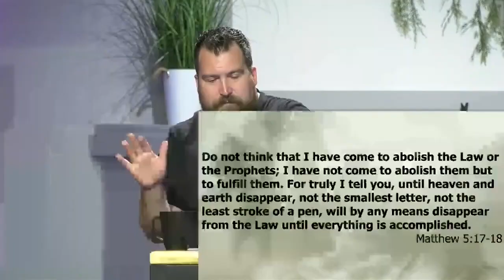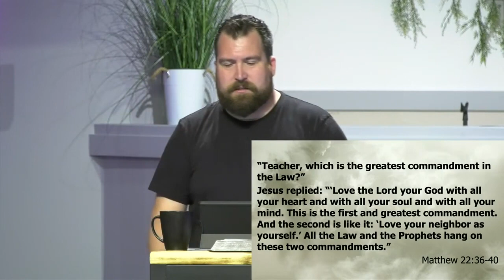Immanuel Online | Weird Laws & Following Jesus - 05.28.2023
Immanuel Church: In-person and online Sundays @ 10:00am

Worship leader: Thomas Dekker
Speaker: Kyle Corbin
Bible Reference: Exodus 21-24

Full Sunday services from Immanuel Fellowship Baptist Church in Abbotsford, BC.